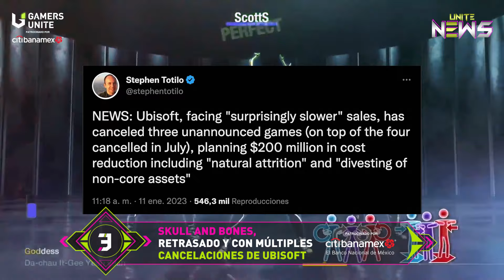🕹️UNITE NEWS: LLA 2023: sedes y fecha de inicio y PlayStation VR 2, con más de 30 juegos disponibles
Esta semana en Unite News:
🔥 LLA2023: sedes y fecha de inicio
🔥 TheKings tendrá roster femenino en la DDH
🔥 SkullandBones, retrasdo y múltiples cancelaciones de Ubisoft
🔥 PlayStationVR2, con más de 30 juegos disponibles
   🔥 ¡Más noticias en nuestro BONUS STAGE!

All Stars by Gamers Unite patrocinado por Citibanamex de Mario Castañeda y René Garcia

¡Disfruta del mejor contenido!